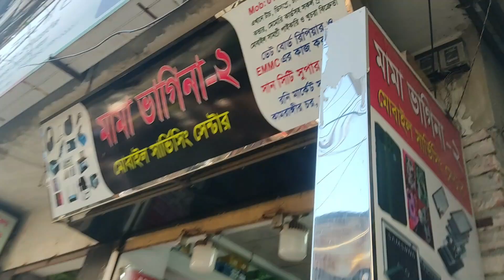কামরাঙ্গীর চর রনি মার্কেট মোবাইলের পাইকারি মার্কেট - ঢাকা City View - KAMRANGIR CHAR , Dhaka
city, view, dhaka, bangladesh, kamrangirchar, road,